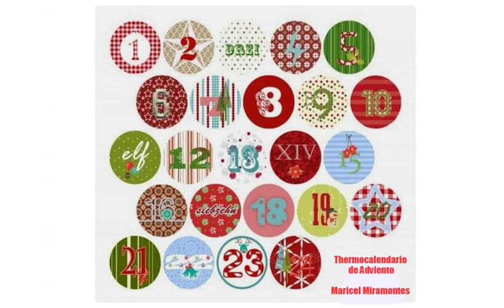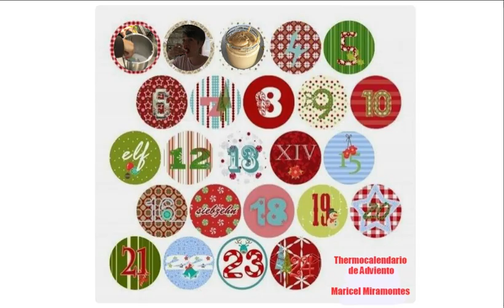Proyecto Thermocalendario de Adviento: 3 de diciembre - Mantequilla de cacahuete con Thermomix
Hoy una receta para hacer de forma muy sencilla mantequilla de cacahuete.
Para una merienda o un desayuno natural y nutritivo, sin colorantes ni conservantes y muy económico.
¡Es muy fácil con Thermomix!